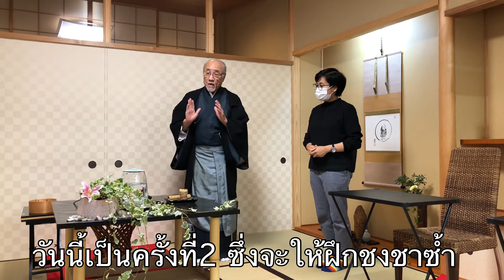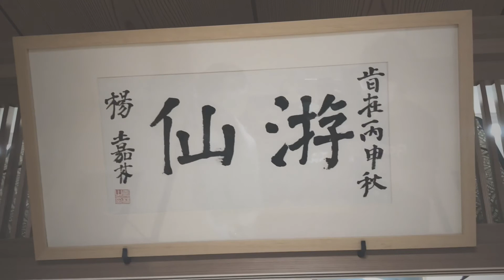EP.82 |บุก ! ! เกียวโตมินไซพาไปดูการสอนพิธีชงชาญี่ปุ่น {Subthai by Isaree }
วันนี้พาไปดูการสอนพิธีชงชาแบบญี่ปุ่นที่โรงเรียนสอนภาษาเกียวโตมินไซ ตั้งอยู่ที่จังหวัดเกียวโตประเทศญี่ปุ่นค่ะ

✈️สนใจเรียนภาษาที่ญี่ปุ่น

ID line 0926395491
Facebook Pat Pattarasaya
Page @Jibunde2020
YouTube Pat Channel